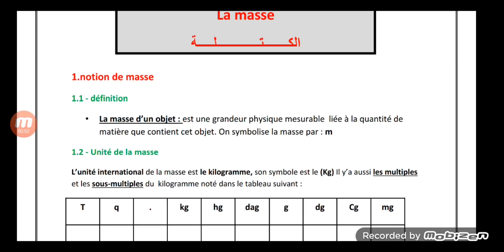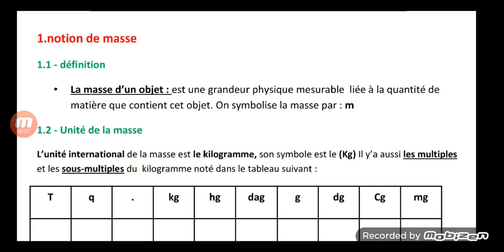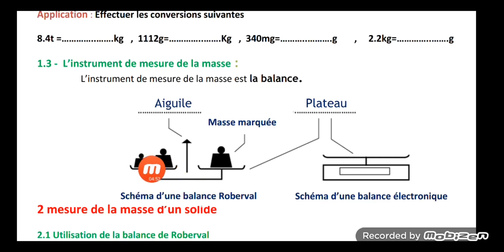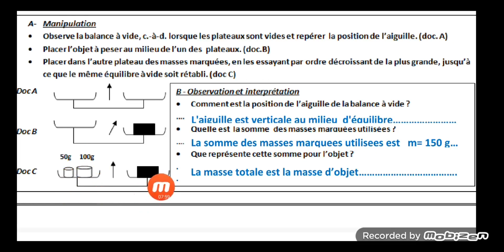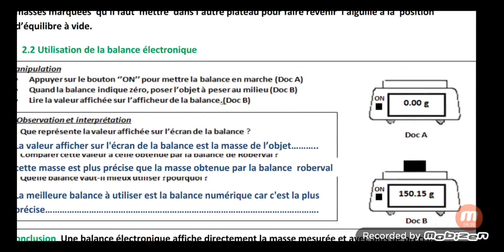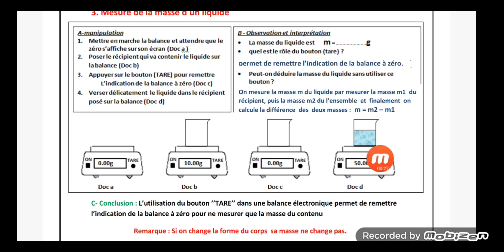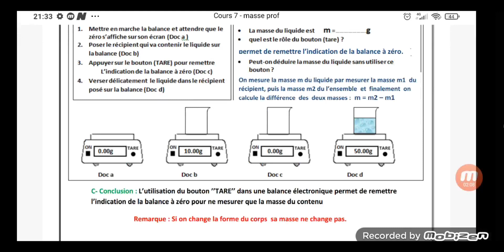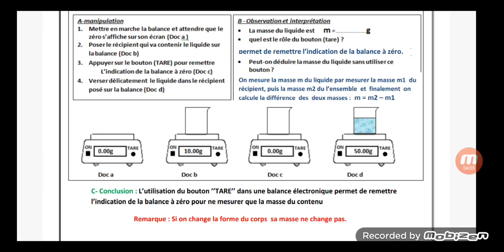الكتلة la masse 1APIC